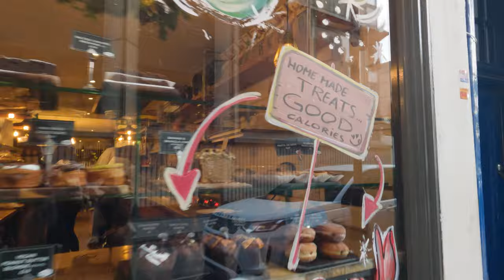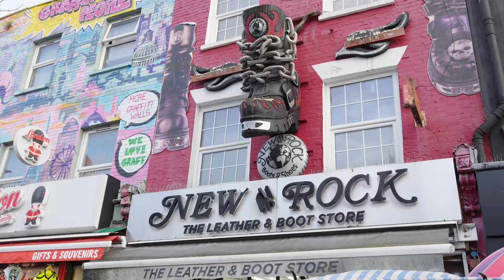End 2023 in London • A Tale of a Shade ☘️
London, a great city with a millennial history and crossroads of countless people's lives, majestic and mysterious. Every corner here has its own special vibe and among the streets you can meet all kinds of people, each with their own strange creativity, personality and charm. It just so happened that in the last days of 2023 I suddenly found myself here, wandering its streets again...

MY GEAR

Camera:
Fujifilm x-T3
Gopro Hero 9 Black
Obiettivo kit Fujinon 18-55mm f/2.8-4 OIS

Tripods:
Gorillaopod MAX 325 g
Gorillaopod MAX 3 Kg

Mics:
Rode VideoMicro
(Voiceo over)Blu Yeti